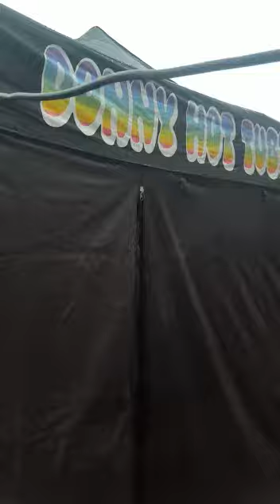disco tub hire doncaster donnyhottubs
Our mega disco tub is ideal for younger children's birthday parties. Comes with our booming disco and karaoke. black 3x3m marquee. extra large hot tub and disco lighting.